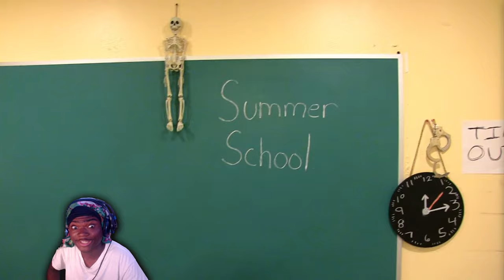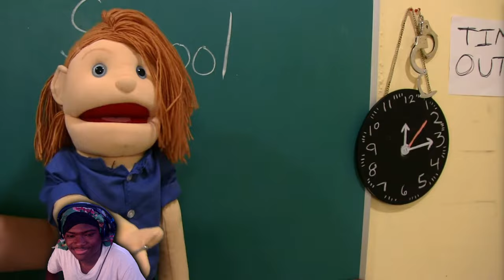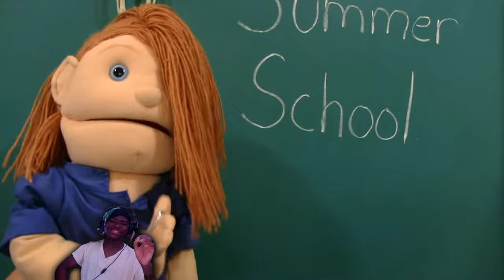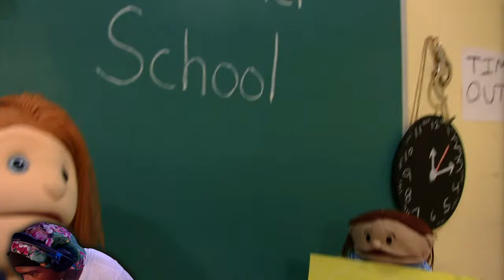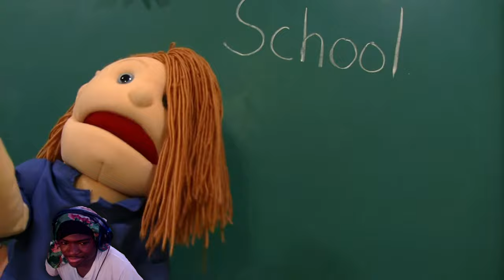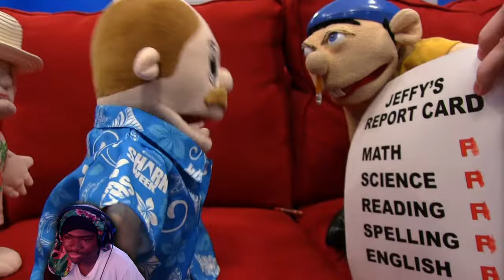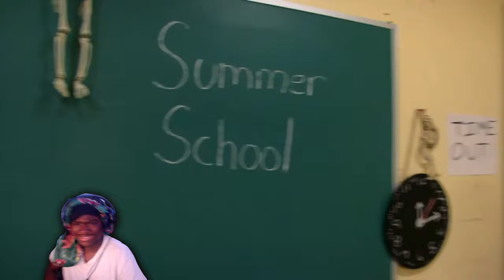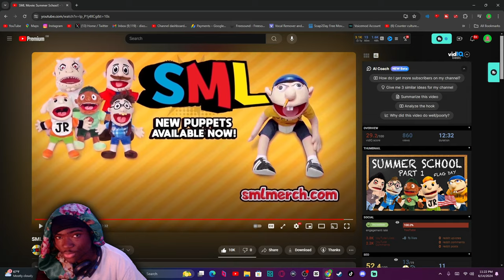SML Movie: Summer School Reaction! - NEW SUMMER SERIES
SML Movie: Summer School Reaction! - NEW SUMMER SERIES - BigRion16
Original Description
Junior and his friends are going to summer school again!
TimeStamp
0:00 - Before The Reaction
0:16 - Intro
0:53 - The Reaction
13:02 - After The Reaction
14:29 - Outro